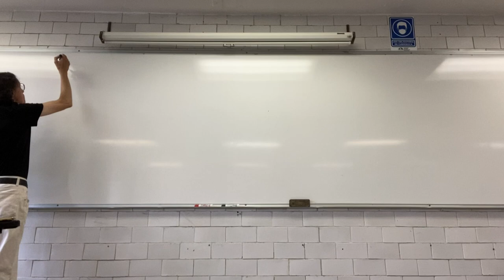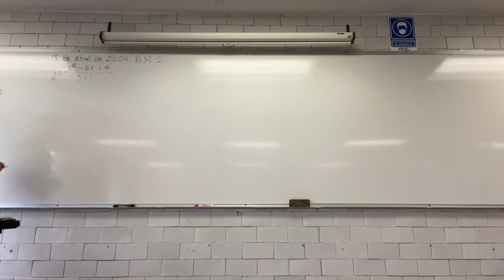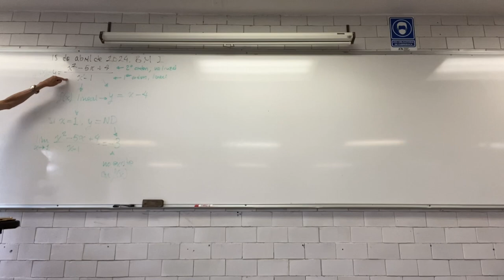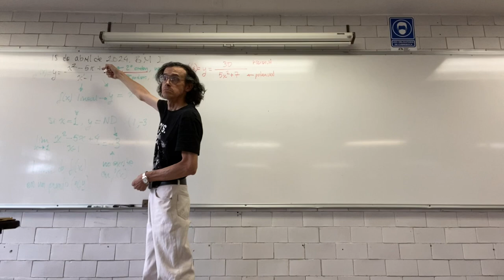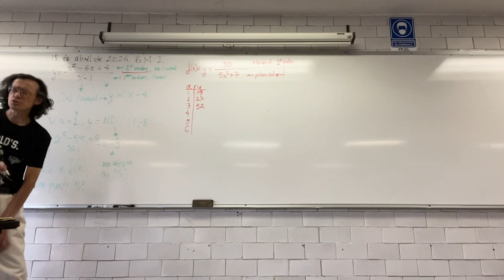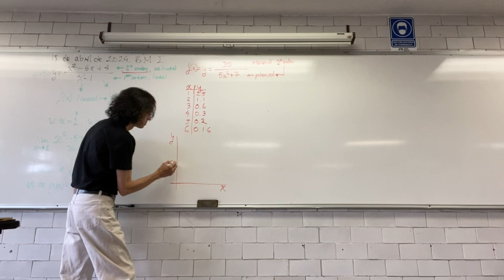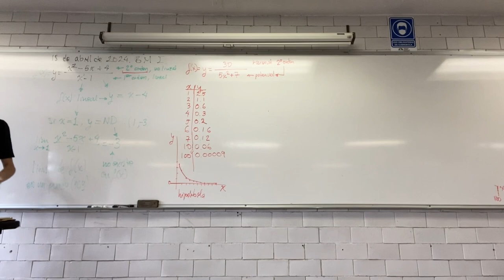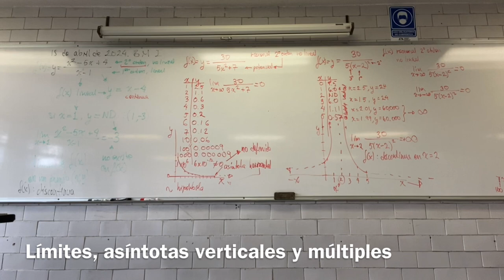Límites de una función al infinito. Asíntotas horizontales y verticales. Continuidad